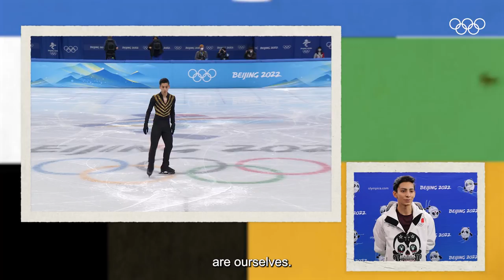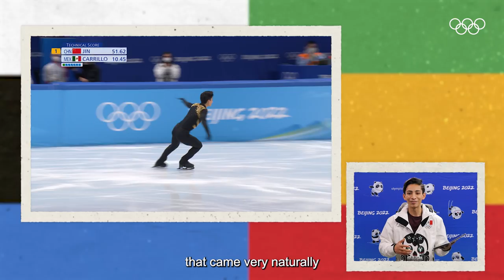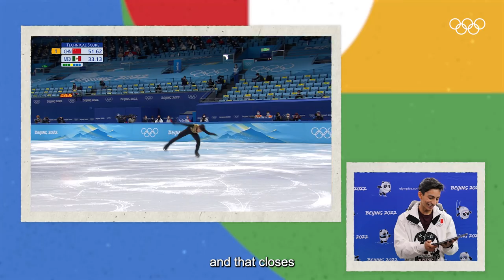Donovan Carrillo reacts to his Beijing 2022 short program! ⛸ | Olympic Rewind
Welcome to Olympic Rewind, the series where Olympians re-watch their iconic Olympic performances, and give us hilarious reactions, insightful commentary and a unique behind-the-scenes perspective on competing at the Olympics. 𝗧𝗼𝗱𝗮𝘆’𝘀 𝗲𝗽𝗶𝘀𝗼𝗱𝗲: Donovan Carrillo is a Mexican figure skater who competes in singles. Donovan Carrillo became the Mexican senior champion for the first time in 2018. He finished 22nd at the 2022 Olympics in Biejing. He is a role model for many Mexicans and shows that you can be successful no matter where you come from. Today he looks back on his Olympic performance with us.